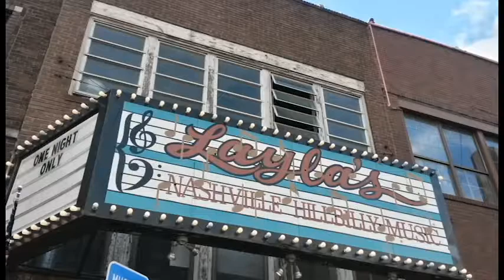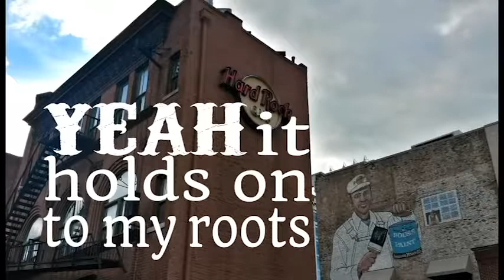Blues Willis: Mild West (original song)